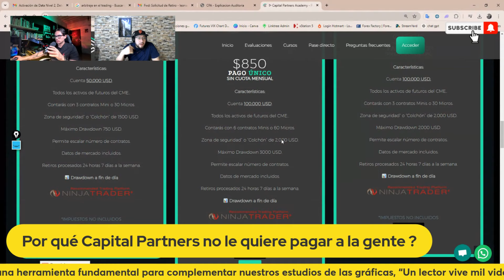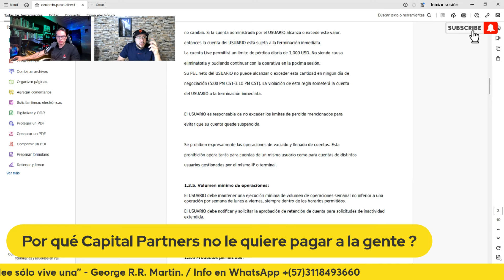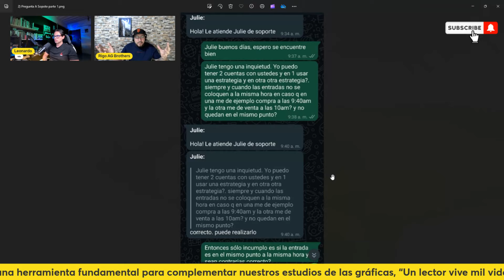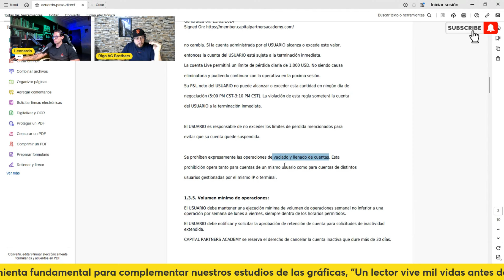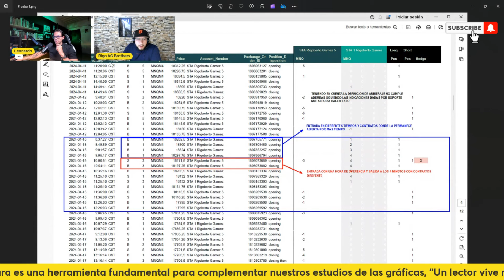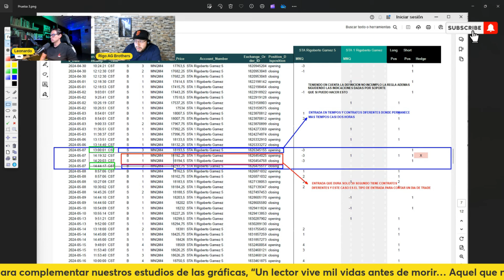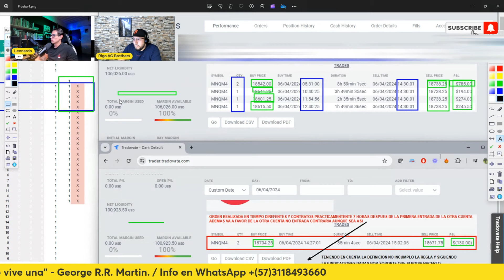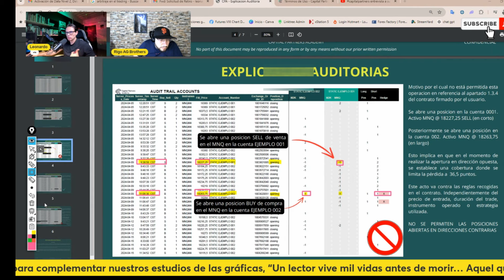Capital Partners PELIGRO DE SCAM ? Manipulación de Reglas para Evitar Pagos a Traders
NUESTRO BROKER
broker XTB podrá recibir 50 usd extra para que agregue a su cuenta a través del siguiente enlace Espero que les sea de ayuda !!

✅Si deseas adquirir la Plataforma TradingView lo puedes hacer a través del siguiente enlace